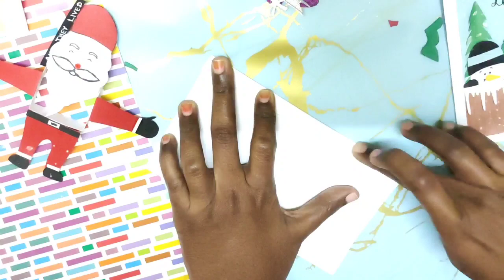Christmas Crafts |Christmas Decoration Ideas | Christmas Ornaments | ‎@DIY with Minnie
Happy Crafting!!